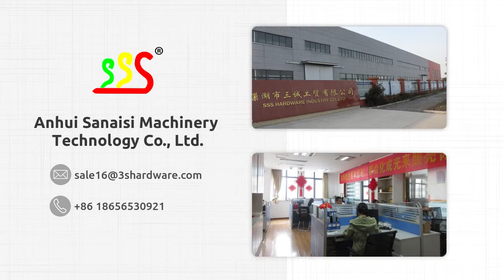SSS-BP-900 Tortilla Making Machine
Distinct characters can be tell from  with other similar .